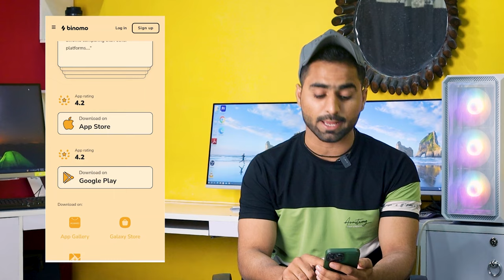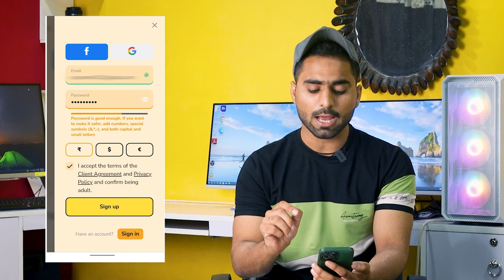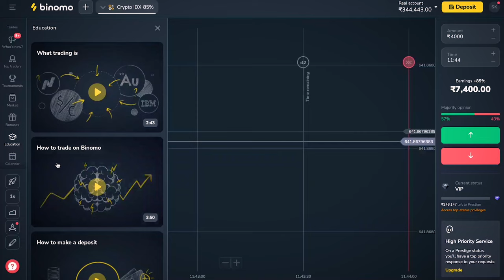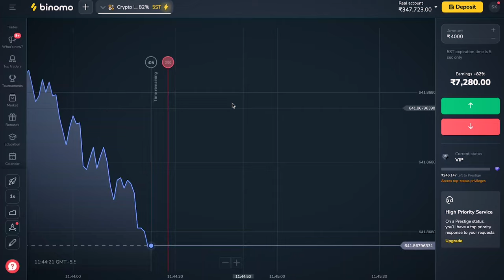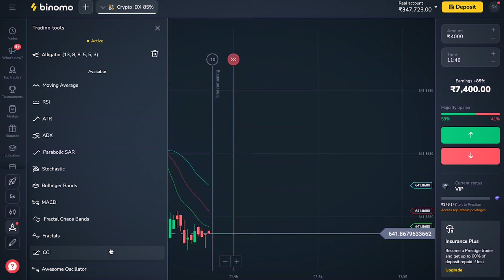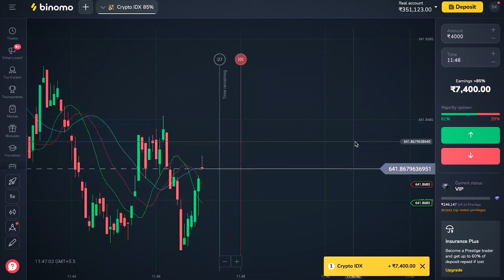Binomo app se paise kaise kamaye | How to earn money from binomo | Binomo Trading | Binomo App use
🔰Experience the excitement of trading on Binomo and earn up to 2250 INR per day :

Youtube Advance Strategy Video!👇🏻
अगर आप ऐसा चैनल बना लोगे - 100% GROW होता है Lifetime Videos चलते हैं तो Lifetime Earning होता है ❌ Face दिखाने कि ज़रूरत नही है 100% Monetize ✅⬇️

Producst जो में Use करता हूँ…⬇️
25 MM Lens
50 MM lens